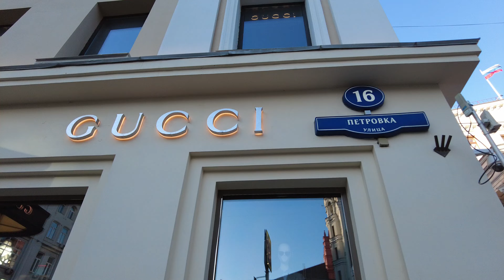4K 🇷🇺 Walking in Moscow 28 06 2022 Ep.3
Walking streets of Moscow Russia June 2022
Beautiful people walk the streets of Moscow